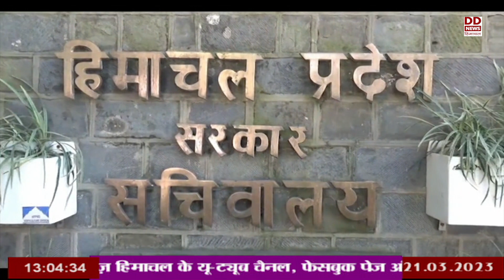शिक्षा के लिए बजट में 8 हजार 8 सौ 28 करोड़ रुपये का किया प्रावधान